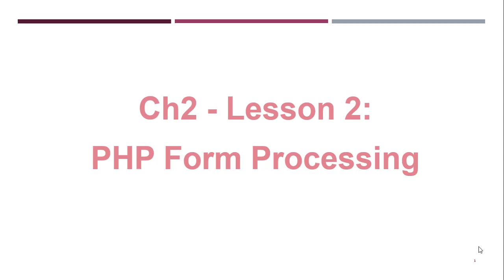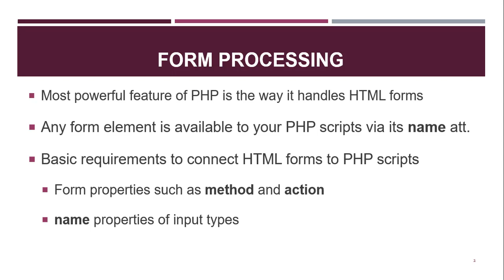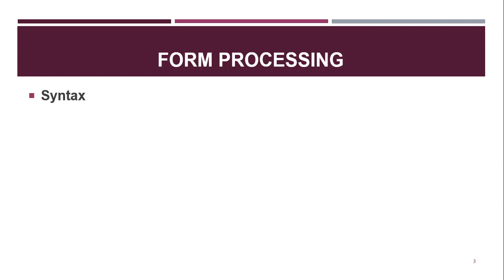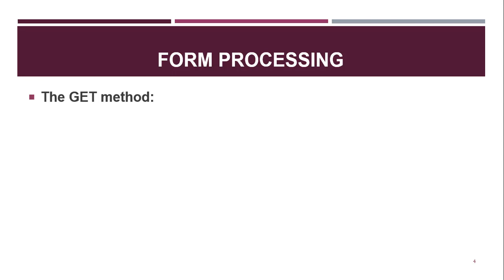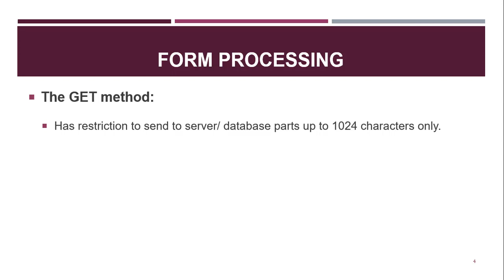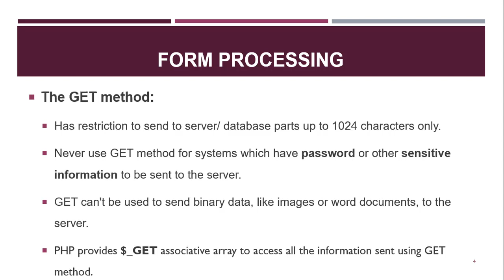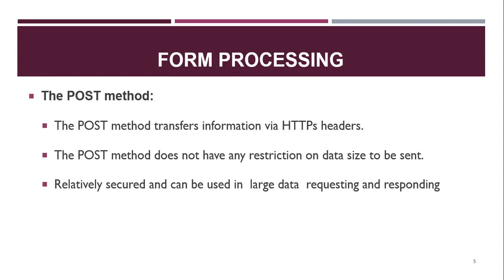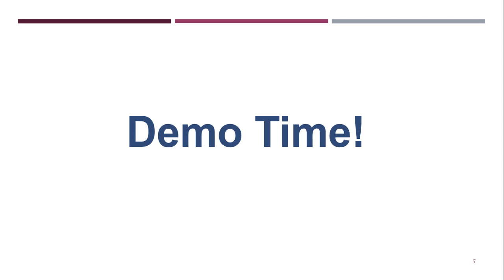Episode 21 PHP forms processing lecture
Advanced web development in Amharic. PHP fundamentals, PHP form processing lecture